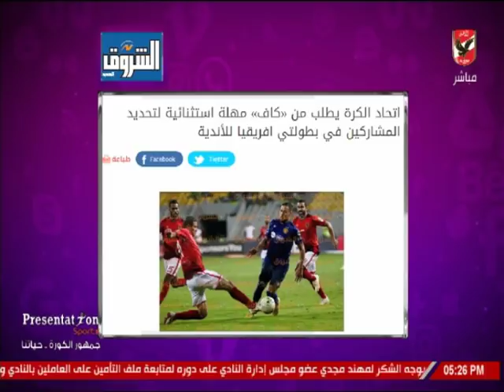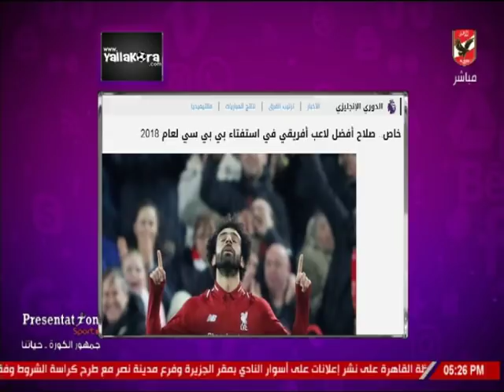شيما صابر : صلاح أفضل لاعب أفريقي في استفتاء بي بي سي لعام 2018